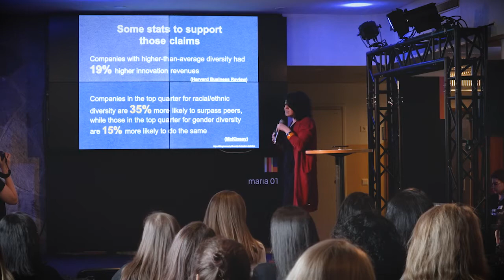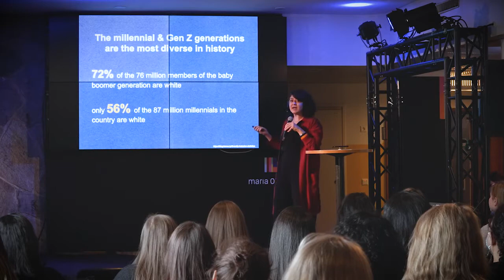Diversity & Inclusion: Dr Lina Daouk-Öyry shares insights about Building Inclusive Workplaces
In this talk, Dr Lina Daouk-Öyry, Associate Professor of Organizational Psychology at BI Norwegian Business School,  talks about the the distinction between diversity and inclusion, and offers suggestions about how startups can start with an inclusivity mentality in order to build inclusive workplaces with psychological safety as their heart.